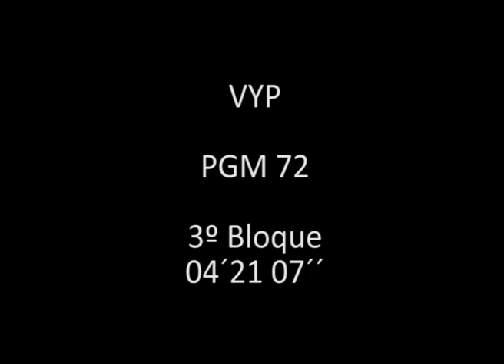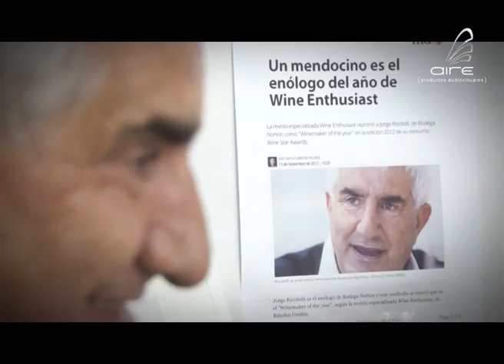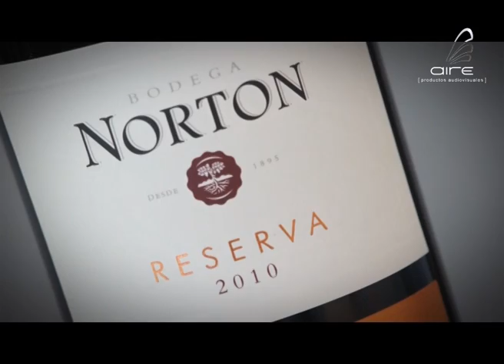Vinos y Placeres Sábado 24 de Noviembre ( tercer bloque)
Entrevista a Jorge Riccitelli ( segunda parte)